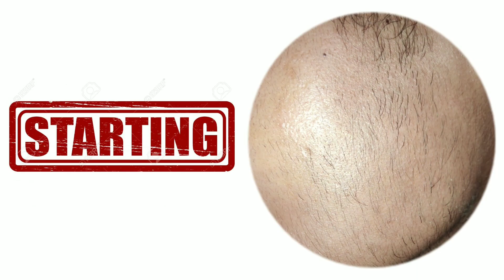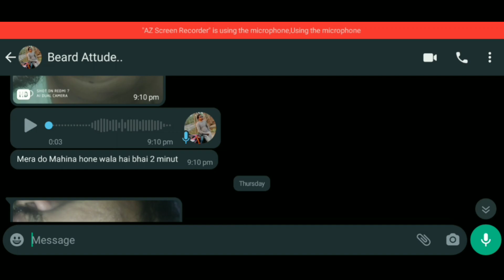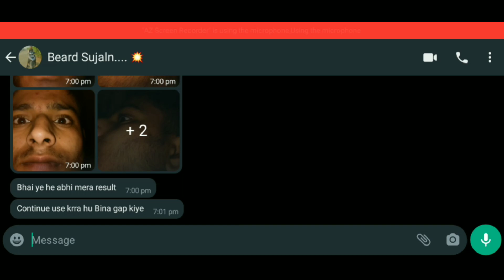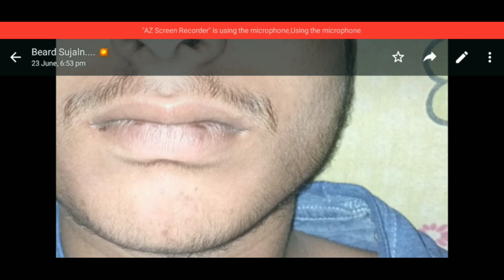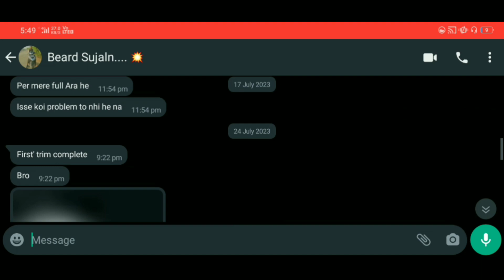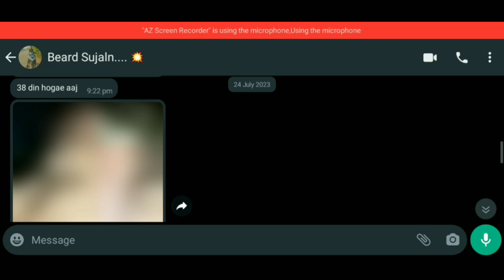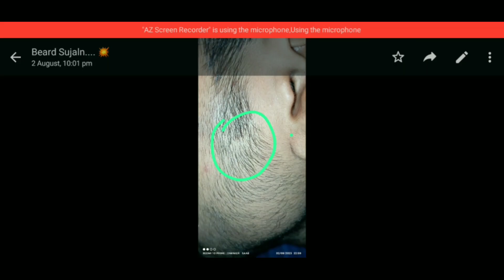BEARD GROWTH || दाढ़ी के बाल पतले हैं - How to thick your beard || दादी के बाल जल्दी मोटा करें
(2). Biotin

(4). Vitalizer

(5). Dermaroller

Your quries:-
how to grow a beard
patchy beard solutions
patchy beard solution
how to deal with a patchy beard
how to fix a patchy beard
patchy beard
how to get a beard
grow beard
patchy beard methods fix beard
stimulate beard growth
stimulate growth of facial hair
how to get more beard growth
beard growth solutions
beard growth methods
tips to improve patchy beard
improve facial hair
improve beard growth
patchy beard tips
patchy beard fix
how to make my beard thicker
how to make my beard more thick
how to make my beard more dense
grow a big beard
grow a long beard
beard neck line
neck beard
beard style for face
beard growth tips
beard shape
beard neckline
grow facial hair